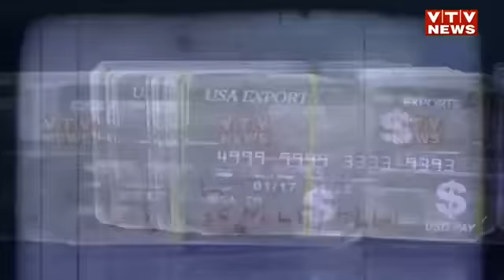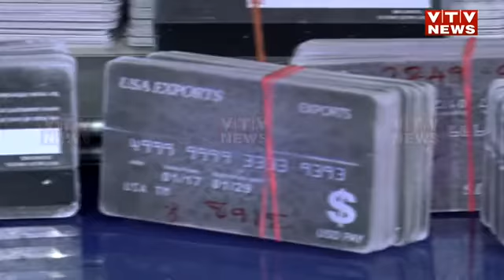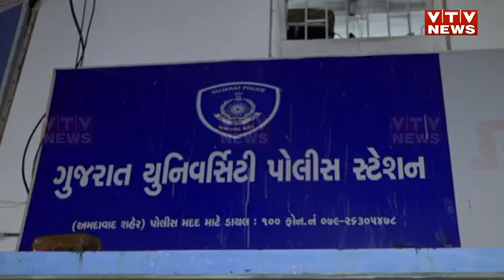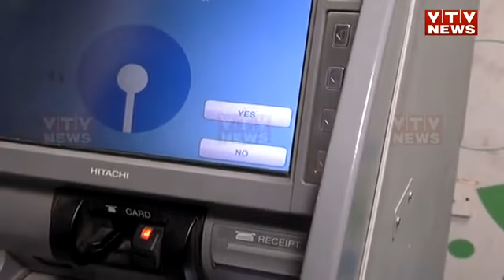किसी भी बैंक खाते से पैसे निकाल लेने वाले गैंग का पर्दाफाश।गुजरात पुलिस ने पकड़ा इस गैंग को।